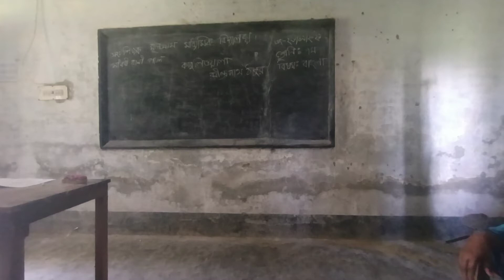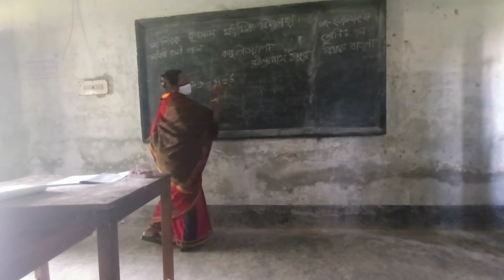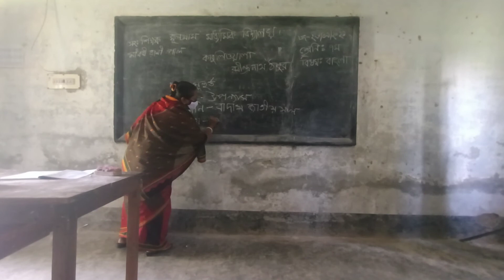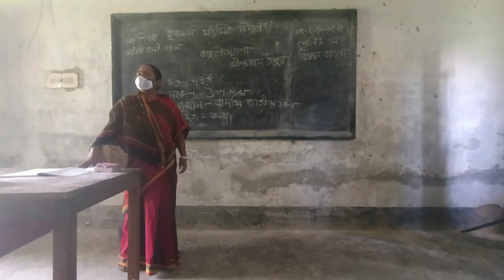September 27, 2021